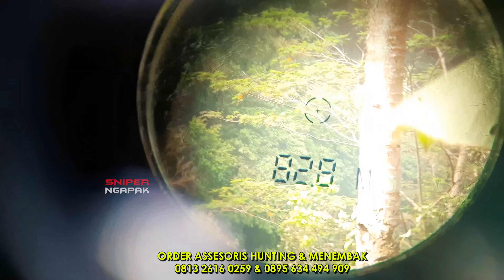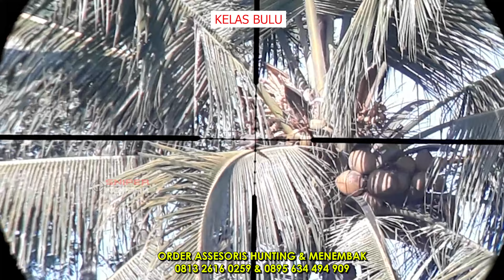BEBRURU TEKUKUR 85 METER